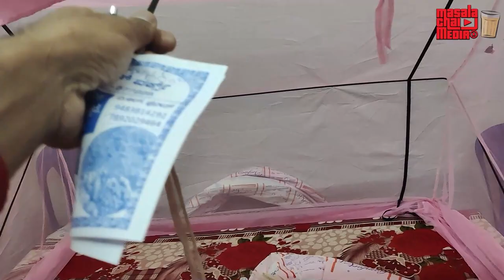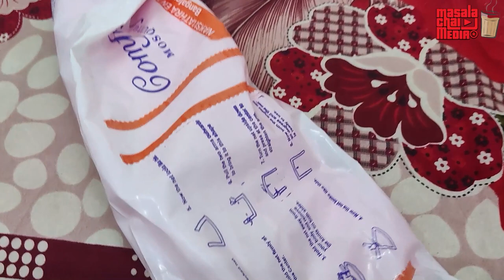Foldable Mosquito Net ಮ್ಯಾಜಿಕ್ ಸೊಳ್ಳೆ ಪರದೆ | Multi-purpose Machar Dani | Product Reviews In Kannada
Foldable Mosquito Net is unique in nature, still affordable. It is flexible and ideal for homes, hotels, travel, outdoors, Yoga and dhyana & safe for children.
Before purchasing, measure your mattress / bed width and length end to end with a measuring tape and ensure you select the mosquito net size that is correct and not larger than your mattress / bed size. It should be kept on over the mattress and pulled over.
Please note that the Product dimension and Package dimensions are different. The Mosquito net is packed and delivered in a compact size. The exact size of the product will be after opening the package.
Frame is made of 4 mm Bright Stainless Steel Rod and each rod is encased with PVC Sleeve.
Warranty of 6 months for Frame only provided with the product.

Price: Approximately Rs. 1500 to Rs. 2800

About us:
Masala Chai Media is one of the popular Kannada vlogs, we create Kannada Travel Vlogs, Do Food Review in Kannada, And also review products in Kannada. We travel across Karnataka and other states to share different lifestyle, best places to visit, Best Resorts and Hotels to stay, Best Food to eat etc. Our Travel vlog series help you to plan your Holiday packages. Our goal is to become the best Kannada Vloggers with all your support.

Stainless Steel product,
Yoga tools,
Household Items,
Best sleep,
Foldable Foldable Mosquito Net,
Solle Parade,
Machar Dani,
New Ideas,
Portable Foldable Mosquito Net,
Home needs
How to get rid of mosquitos
Control mosquitoes 24x7 hassle-free,
hassle-free night